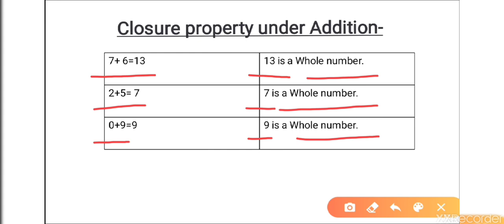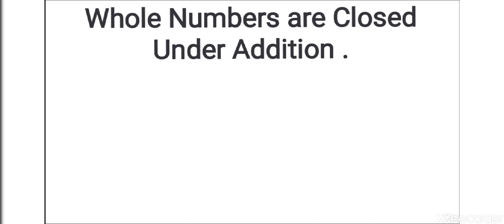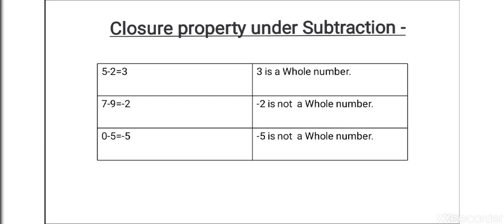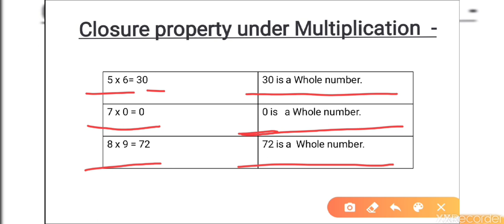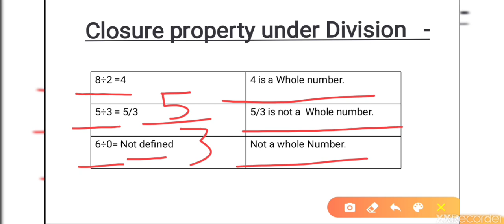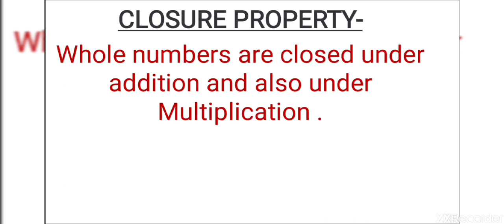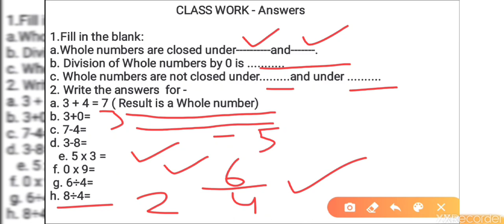Whole number - Lecture 2